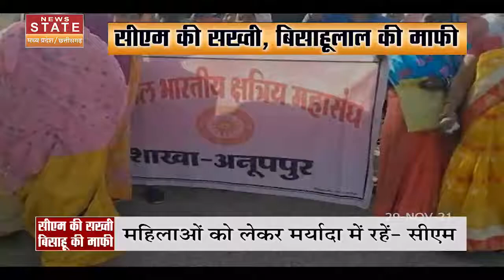CM Shivraj ने लगाई बिसाहूलाल को फटकार, कहा सभी नेता मर्यादा में रहें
मध्यप्रदेश की शिवराज सरकार (Shivraj Government) में खाद्य एवं आपूर्ति मंत्री बिसाहूलाल सिंह साहू (Bisahulal singh Sahu) बड़ी मुश्किल में फंस गए हैं। उन्होंने दो दिन पहले अनूपपुर के एक कार्यक्रम में सवर्ण समाज की महिलाओं को लेकर विवादित बयान (Controversial Statement) आग की तरह फैलता गया है। भोपाल से अनूपपुर तक विरोध-प्रदर्शन किए जा रहे हैं। करणी समाज के नेता सड़कों पर हैं तो कांग्रेस भी कोई मौका नहीं गंवाना चाहती है, इसलिए सरकार से मंत्री का इस्तीफा मांगा जा रहा है।